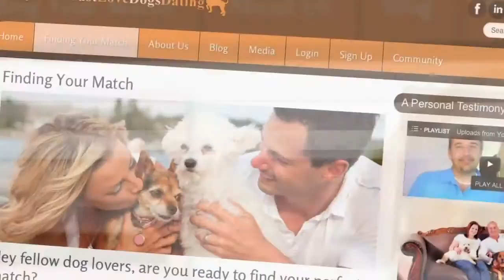You Must Love Dogs Dating - Hounding Dog Lovers To Give it a Try!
- Since we've been together my life has been so pawsitive!
Before you I was really roughing it.

But there's more where that come from babe. it's a doggone good thing that our parents got together on that website. Get your paws off my sandwich.

If your dating life is in the doghouse were hounding you to check out youmustlovedogsdating.com

Look, we know people who love dogs are a special breed.
YouMustLoveDogsDating.com has all types. Long Hair, Short Hair, Curly, Straight.

We're bringing happy couples together everyday.

I have two girls in my life. It's been a loving experience.

Try our site free for a month right now and we'll throw you an extra bone - our ebook: Dog Lovers Need Love Too!